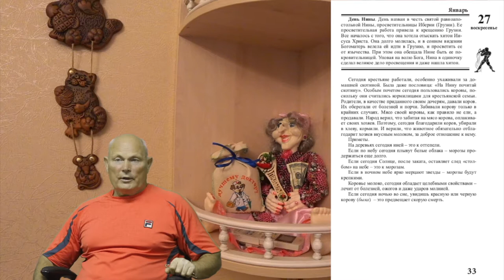27 января 2019 года